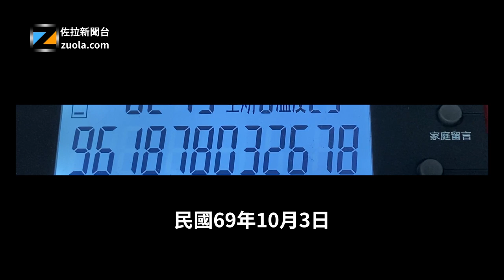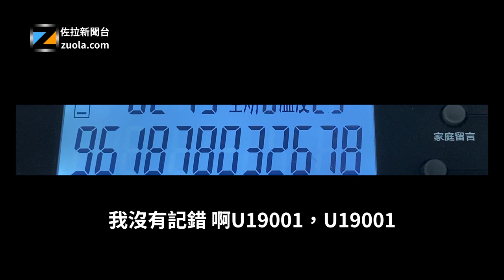如何對詐騙電話免疫：聽一聽自稱中央健保局的電信詐騙電話內容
我家的電話是有錄音功能和來電顯示的電話，這次又捕獲一個來自境外（黎巴嫩）的電信詐騙電話。來聽一聽詐騙電話是如何工作的吧，聽一次就可對詐騙電話免疫哦。